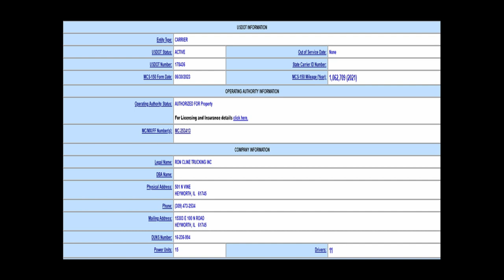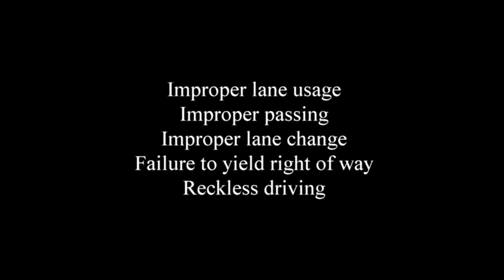Ron Cline Trucking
The driver of the Peterbuilt got on the highway and instead of changing lanes into the left lane since there was no one else around this driver decided to use an exit only lane to pass on the right which is illegal and then uses the gore to cut the driver in the right almost taking his hood off. This driver is dangerous and needs to be fired and his CDL revoked.
Please note that the gps reports that the speed of the recording truck was 63 mph. There are times when the GPS comes into certain areas and it will report lower speeds due to changing satellites. The unit speed was 70 mph.